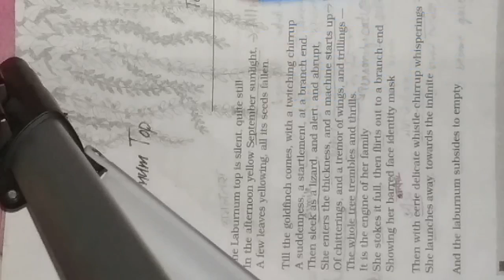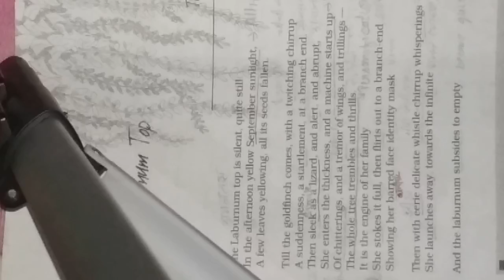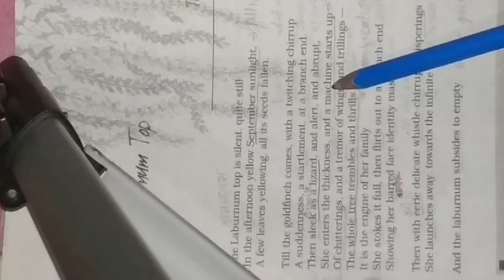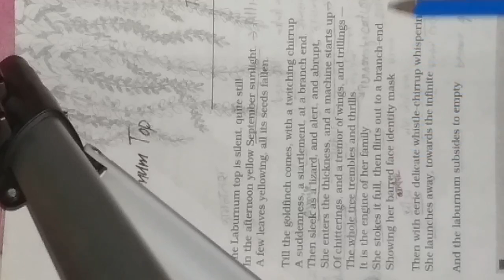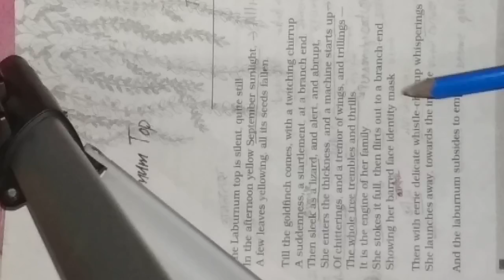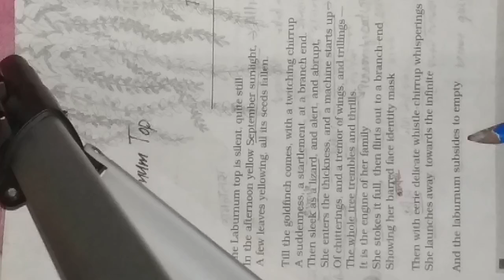The Laburnum Top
Here is the description of the poem( The Laburnum Top) Class Xi English